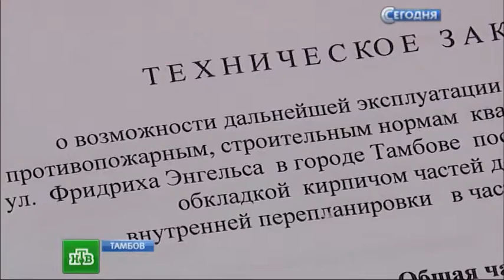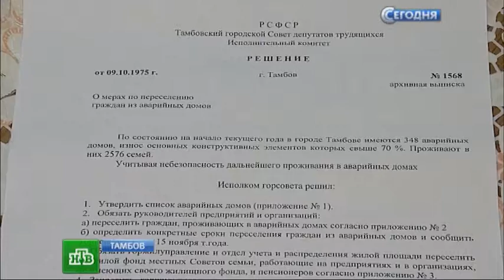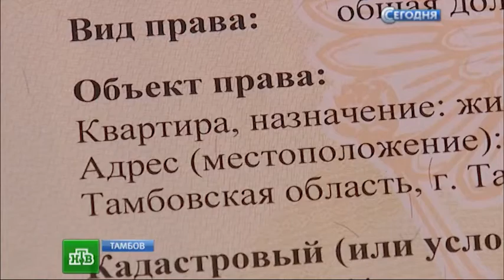24 03 2015 Тамбовская прокуратура разбирается в жилищном скандале